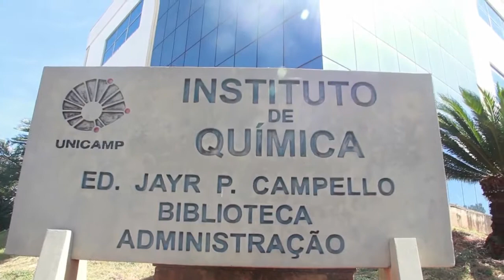Prêmio CRQ-IV 2018 - Química de Nível Superior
Desenvolvimento de um novo composto a partir da combinação de Ag(I) e do fármaco D-cicloserina: potencial de ação antituberculose e antitumoral in vitro
Autora: Mariana Rosolen Ciol
Orientador: Pedro Paulo Corbi
Instituição: Instituto de Química da Universidade de Campinas